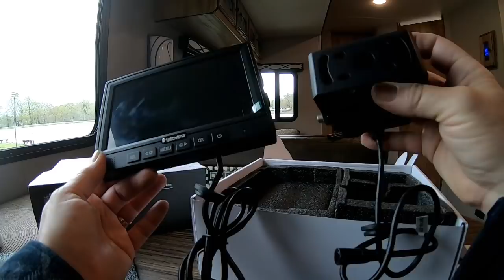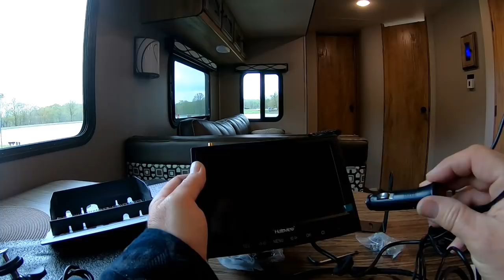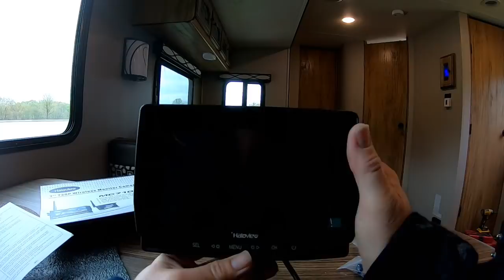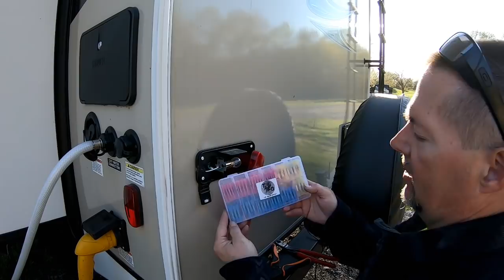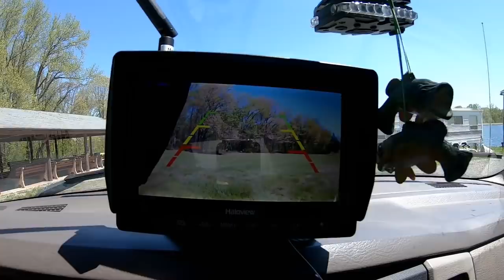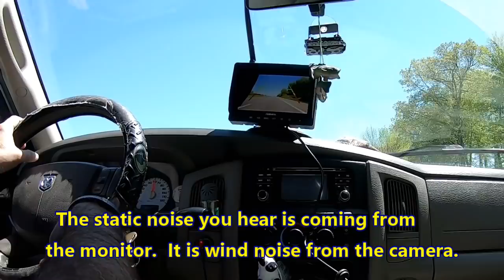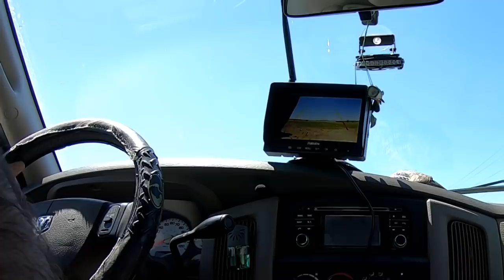Family, Camping, Fishing, & Haloview Backup Camera Install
Something a little more personal as requested by some viewers.  A day in the life...if you will.